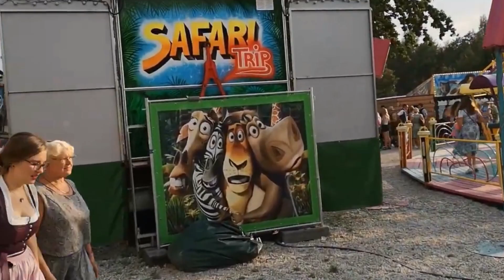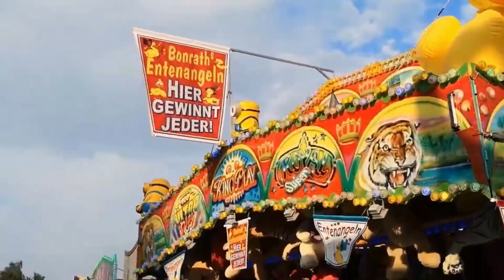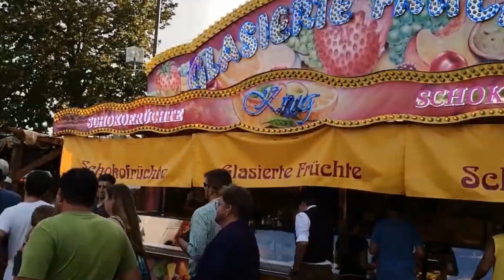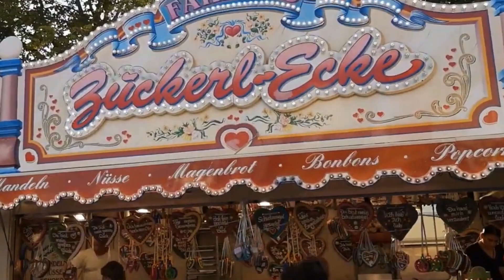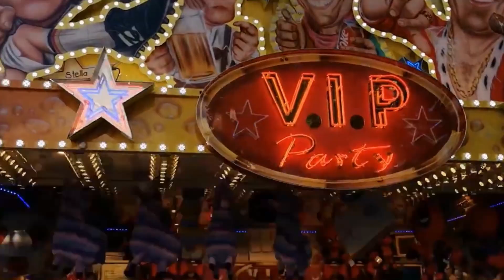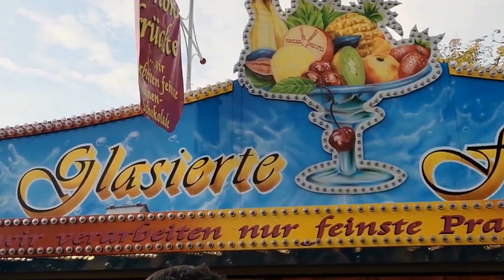Barthelmarkt Oberstimm Rundgang 2019 -Barthelmarkt- -Oberstimm- -Rundgang- -2019- -Volksfest-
Ein Rundgang durch den Barthelmarkt von Oberstimm 2019.